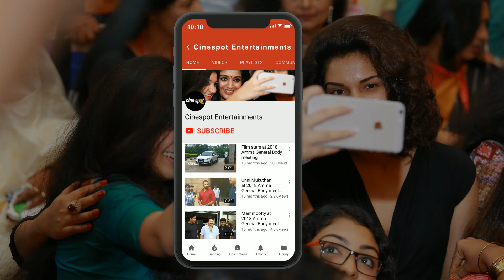Balasubramaniam at Bodhai Yeri Budhi Maari Press Meet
Cinematographer Balasubramaniam Speech at Bodhai Yeri Budhi Maari Movie Press Meet